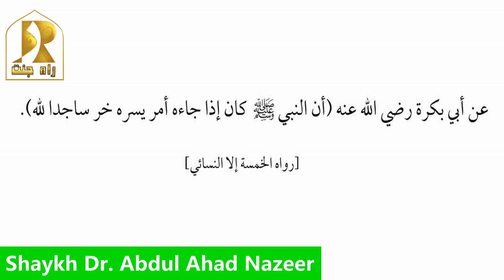Namaze Shukar Ka Hukum?